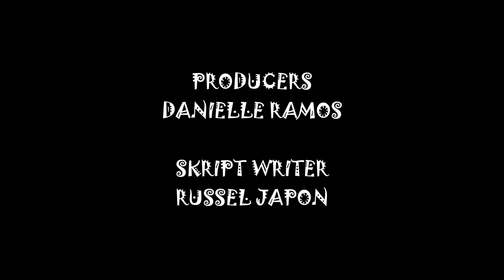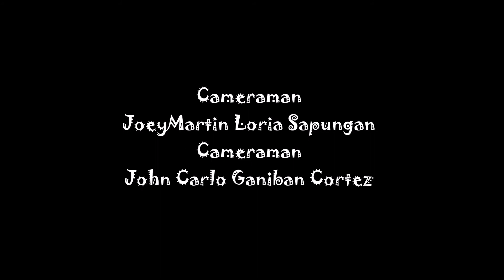Ang Hatol Ng Kuneho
Camera Cultura Production & Daltonian's Pictures Present
Featuring THE EF 4
Filipino Movie 9- Dalton is a Video Project created by student of Sto.Cristo Ingtegrated school.
Editor:JM Sapungan
Singer of music:Silent Santuary Bumalik kana sakin.
Other Members:Group in Filipino 9
JMSapungan/SCIS PHOTOGRAPHY